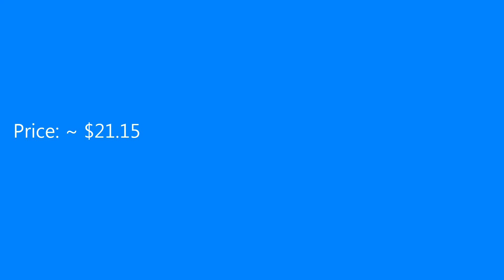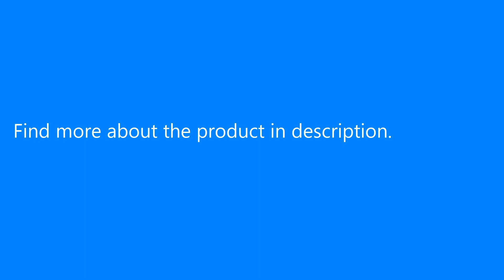AUGUR Men Women Backpacks USB Charging Male Casual Travel Teenager Student School Notebook Laptop ..